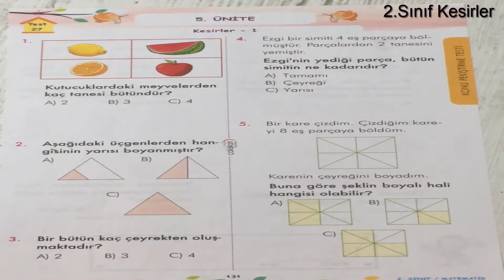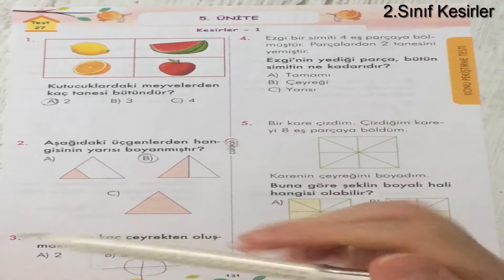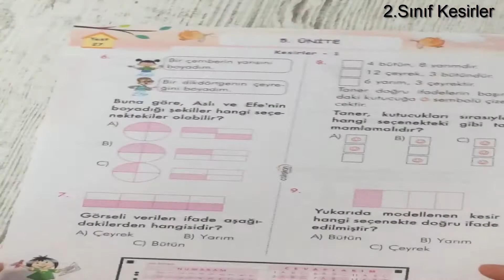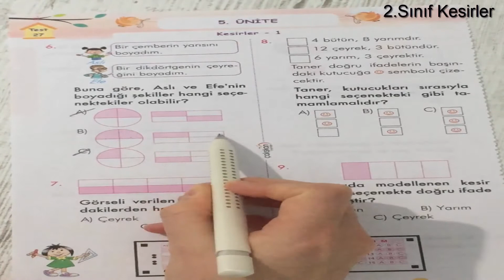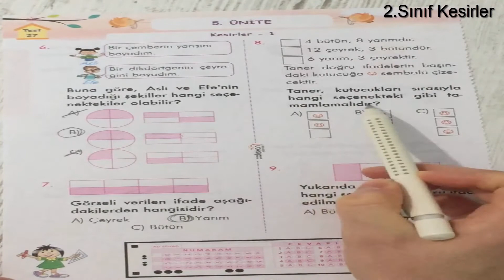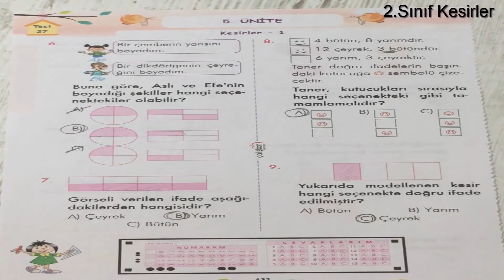2.Sınıf Matematik (Kesirler) Soru Çözümü - 2